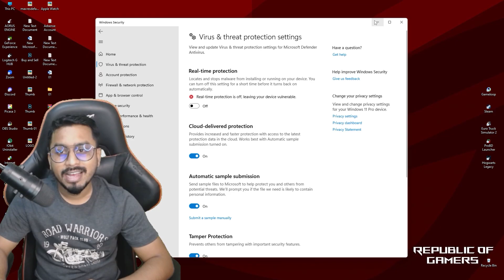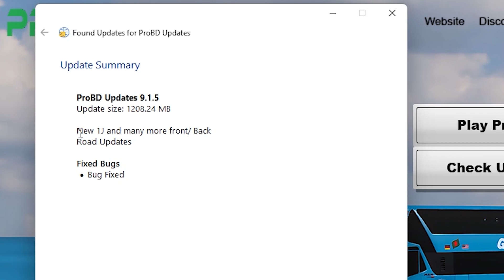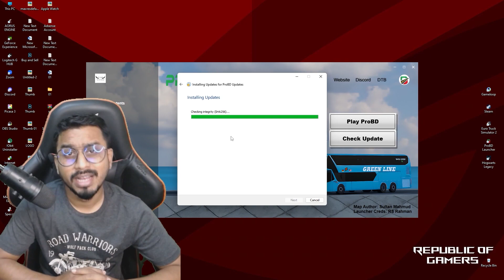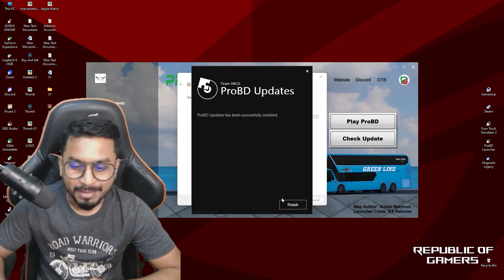How To Install New Update In ETS 2 1.44.1.7S | ProBD Map V 9.1.5 | Explore With Bajuka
✅About this video:
Euro truck simulator 2 or ETS2
In this video, I will show you how to install new update in ETS 2 PRO BD Map 9.1.5 of Euro Truck Simulator 2. All the buses will be from Bangladesh and the game map is also of Bangladesh. So I made this video to make it easy to get information about new update.

📣 Map Credit - Pro BD 9.1.5 by Sultan Mahmud.
📣Launcher by RS Rahman.
📣Bus Author: Sultan Mahmud.
📣Model Created by Rafi Khan.
📣Bus Skin: Sumon Gaming.
📣Thanks to Team DBCS.

✅Required Specification for the game
💻Recommended: PC💻
▶️OS: Windows 7/10/11 (32/64-bit)
▶️Memory: 4 GB RAM
▶️ Graphics: GeForce GTX 710 (2 GB)
▶️ Hard Drive: 30 GB available space